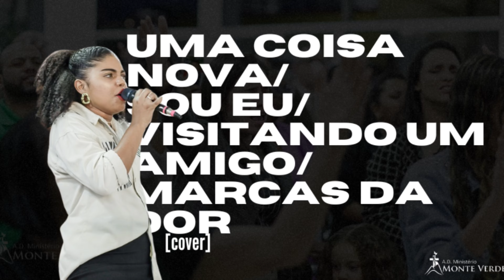Uma coisa nova/ Sou eu/ visitando um amigo/ Marcas da Dor - Cover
Acesse o nosso perfil no Instagram

Curta nossas paginas e ative as notificações!
Deus vai falar com você!